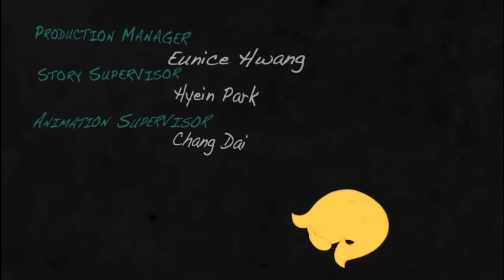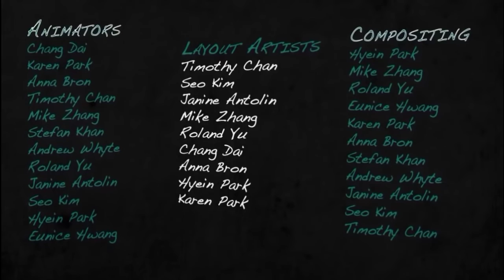salud mental animation